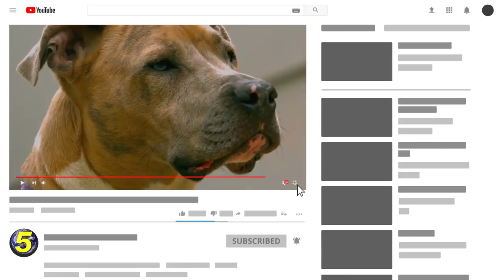Most ILLEGAL Dog Breeds In The World! (part 2)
Check out the Most ILLEGAL Dog Breeds In The World! (part 2) This top 10 list of banned dogs has some of the most dangerous and aggressive dog breeds on earth!

13. American Bulldog
I know what you're thinking, "What a bulldog is banned in some places? How can that be right?" Well, as in all things, context is very key here. While in America, especially in the South, the American Bulldog is revered, certain other countries just don't like them for a very good reason.

12. Wolfdog
On the surface, this seems like an obvious choice for the "banned list", because many countries in the world do not like wolves, and some countries, including the United States, have even hunted some breeds to near extinction.

11. Bandog
Yeah, how's that for an ironically named breed for this list? But it's a real breed, the Bandog is actually named because of its history. You see, this was a type of dog you actually wouldn't put on a chain or leash. Instead, it would roam free around the house and yard, and it was deemed a protector of the house and its inhabitants, with pretty good results mind you.

10. Pitbull
Oh yeah, the hits just keep on coming! But this time, just about everyone know knows a Pitbull (the dog, not the singer) knows exactly why these little things are on the list of banned dogs. They're...umm...well they're mean. Like, totally mean. And you'd think given their size this wouldn't be a problem, but it is.

9. Fila Brasiliero
Here's a case of a dog being really good in one area, and yet really bad in the other. Fila Brasiliero are really big dogs, but the use that size to their advantage. These dogs are known for being incredibly athletic, which is saying something given that dogs in general are stated to be athletic creatures. But just as important, it's actually a really smart animal. Its intelligence is well documented, so you'd think that this would make the Fila Brasiliero a very desirable pet. But...

8. Neapolitan Mastiff
I want you to take a good look at the Neapolitan Mastiff, doesn't this dog just scream, "Don't mess with me?" If so, you're not alone for the Neapolitan Mastiff has been a protector of the home, and of countries for a very, VERY, long time. In fact these dogs were actually used as "war dogs" during the days of the Roman Empire, and you know that the Romans wouldn't pick these creatures as helpers in battle if they couldn't do their job.

6. Dogo Argentino
If you've ever wondered, "Why do new dog and cat species get bred?" It's often because of a need, or a desire to have a very specific kind of pet. A great example of this is the Dogo Argentino. Made in Argentina, these dogs were bred to be hunters' companions, and were bred to help with big game hunting. I'm talking boars and puma!

5. Japanese Tosa Inu
Ok, when your "designation" in life is to be a fighter? You know that's going to raise some alarms. Sadly, many dog breeds have been bred to be fighter dogs, both for protection, war, and for illegal dog-fighting rings. And one of the top dogs in those categories is the Japanese Tosa Inu. Don't let its simplistic look fool you, this dog is a beast. And it can weigh up to 200 pounds, that's a very heavy dog.

4. Boerboel
You know you're good at your job when a company actually has you imported to do it for them. And that's exactly what happened with the Boerboel. Like many dogs on this list, the Boerboel are guard dogs, and very good ones. They're bred to be lean, muscular, and strong, while also having a loyalty to their masters.

3. Doberman Pinscher
There are many dogs who are intimidating by nature, and because of that, they get a bad rap sometimes. And then, there's the Doberman Pinscher, who lives up to the height of that bad rap.
To be clear, it's totally fine to have one of these dogs, and they can be good dogs, but, they're also known to be incredibly aggressive, especially to strangers.

2. Alaskan Malamutes
I won't lie, I was stunned to find out that the Alaskan Malamute was on the list of banned dog breeds in the world. It's just stunning to me, especially since I raised one of their cousins in a Siberian Husky. To me, the Alaskan Malamutes are some of the most beautiful dogs in the world, bar none. But, hidden beneath that gorgeous fur coat is a personality that can sometimes cause trouble.

1. Presa Canario
There are many dog species in the world, and I would like to think that a vast majority of them are good natured dogs. However, the Presa Canario is most definitely not one of them.
If you've ever heard the term, "born bad", the Presa Canario would definitely make that list.